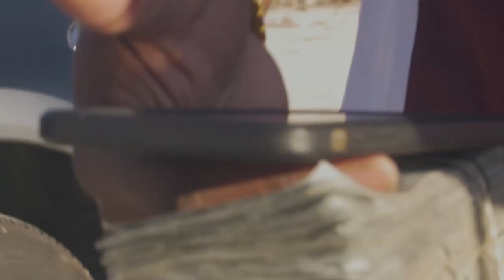In The Sky - Kizzy ft. Skeet (Official Video) GH4 Music Video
Encrowd is coming to you Live from Vegas.